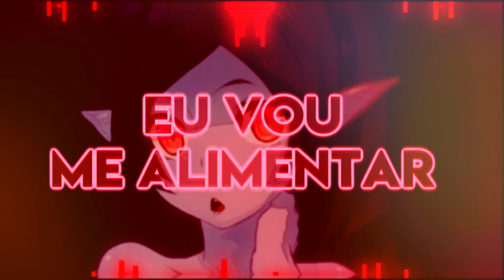S3RL ft. Sara - Marceline The Vampire Queen {tradução}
---|Ficha Técnica|---
Composição Original: S3RL
remix: Exaveon

Remix original:
xxxxxxxxxxxxx

[ suporte ao S3RL []

S3RL Discord xxxxxxxx

S3RL Merch xxxxxxx